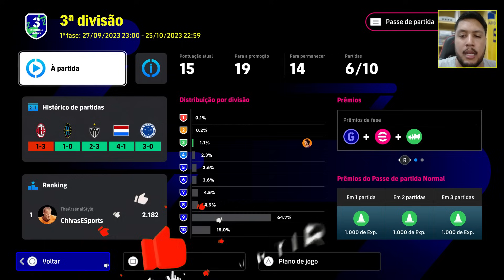O RETORNO DO VICIADO E QUE TIME É ESSE ??? - EFOOTBALL 2024 DREAM TEAM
Vídeo jogando divisões online no eFootball 2024 no modo Dream Team na versão de Playstation.
eFootball é o antigo PES e atualmente é gratuito para baixar e jogar online em todas as plataformas.

Em todas as redes é @afgameplays.

Contato do Thumbmaker: @agencia.evoluccion
Contato do Editor: @thalesgferreira

eFootball - AF Gameplays